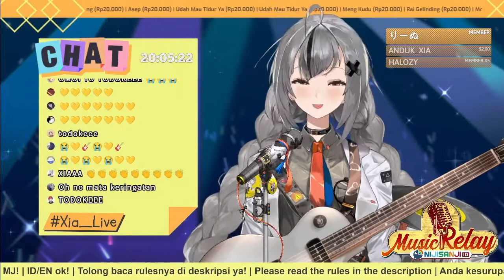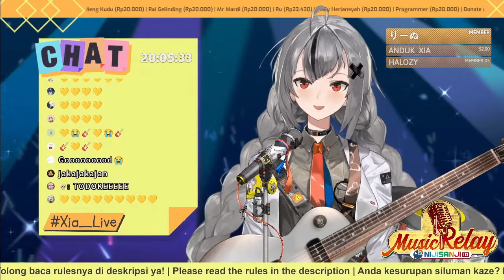【Xia Ekavira】U&I - Houkago Tea Time ("K-ON!" OST)